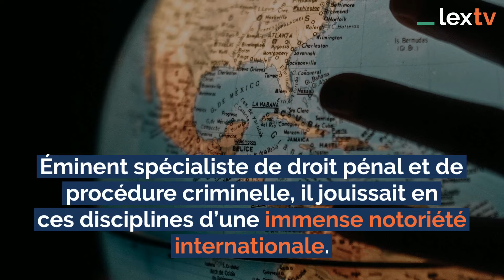Hommage à Jean Pradel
Jean Pradel suit des études à la Faculté de droit de Poitiers de 1951 à 1957 où il est lauréat à quatre reprises (deux fois en droit civil, une fois en droit pénal, une fois en droit commercial). Il devient ensuite avocat stagiaire à la cour d'appel de Poitiers, puis passe le concours d’accès à l'École nationale de la magistrature en 1957. Il est brièvement juge suppléant auprès du tribunal de grande instance de Brest puis part au service militaire, essentiellement en Algérie (de mars 1958 à juillet 1960).

Il est ensuite jusqu'en 1962 substitut du procureur de la République près le tribunal de grande instance de Brest, et procureur militaire à Nemours (Algérie). Il est ensuite de nouveau substitut du Procureur à Brest, puis juge d’instruction à Bressuire et à Poitiers jusqu'en 1969.

D'abord chargé d’enseignement à la Faculté de droit de Poitiers, il part comme maître de conférences agrégé à la Faculté de droit de Tunis en 1970 puis revient comme professeur à la Faculté de droit de Poitiers en 1972 et est à partir de 2003 professeur émérite de l'université de Poitiers.

Il est directeur de l’Institut d’études judiciaires de la Faculté de droit de Poitiers, puis de l’Institut de sciences criminelles de cette même faculté, et responsable du DEA de sciences criminelles de la Faculté de droit de Poitiers.

Il est membre du Conseil national des universités de 1984 à 19971.

À partir de 2000, il est professeur de procédure pénale et de droit pénal européen à l’Institut catholique d'études supérieures (ICES) de La Roche-sur-Yon (Vendée).

(Wikipédia)